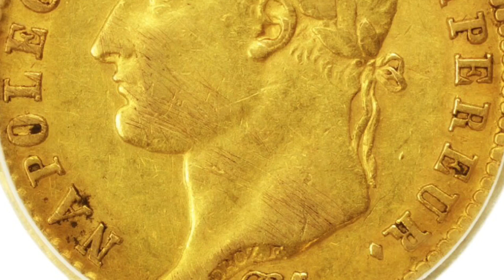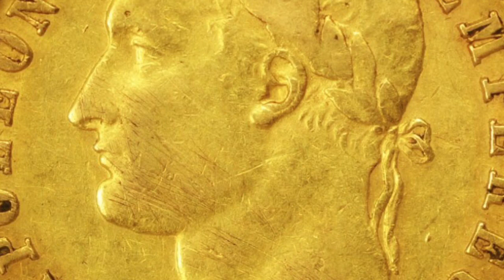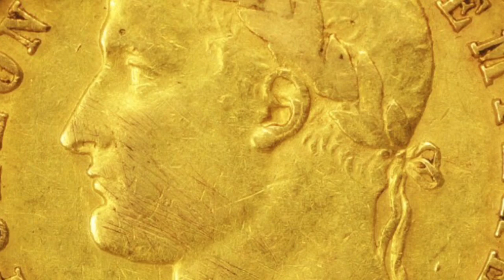Memoirs of Constant about Napoleon, Book 2, 130-160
Constant talks about Napoleon’s affairs and Josephine’s tormenting jealousy.